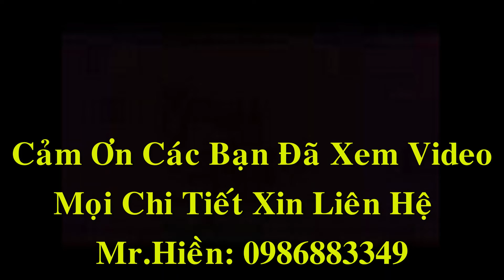3 Sập Thờ Gụ Tứ Linh, chân 22 dáng cong, 12 - 7 - 2016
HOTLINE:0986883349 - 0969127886